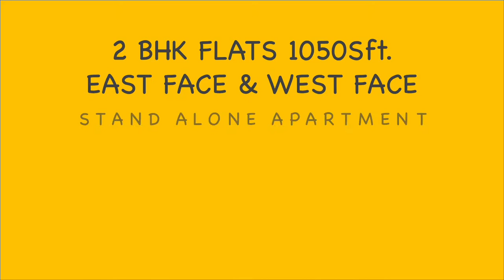2BHK East & West Face at Stand Alone Apartment in Pragathi Nagar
STRUCTURE
SUPER STRUCTURE: Quality Red Bricks with CM (Light weight).
PLASTERING
Two coats of Sponge Finishing with CM.
MAIN DOOR
BT Teak wood frame polished with brass fittings.
DOOR SHUTTERS
Door Frames with Teakwood with water proof Flush doors.
WINDOW SHUTTERS : 3 track UPVC Windows with Saint Gobain glass.
FLOORING
Vitrified tiles (2.5*X2.5") double charged.
KITCHEN
Granite Kitchen Platform with 'height Tile Dado.
TOILETS
Ceramic Digital tiles (12*X18*) one EWC/IWC with wash basins along with tiles upto 7'
height, Anti-skid flooring, quarter turn taps, and wall mixtures CERA make,
ELECTRICAL
Concealed copper wiring with Nakoda cable with light, fan points and 5 Amps,
15 Amps plus points with Anchor Modular Switches.
PAINTING
Birla putty Finishing for Internal walls with Asian Emulsion Paints and External with
ACE, Doors & Windows with Enamel Paints (Asian),
WATER SUPPLY
24 Hours Bore well water supply from overhead tank and provision for Municipal Water.
PLUMBING
Ashirwad Pipes, CPVC Prince or Sudhakar pipes PVC and with taps of Hindware make,
LIFT
Six passengers lift
GENERATOR
Generator for common tights and lift
SECURITY
Providing CC TV Cameras in Parking Area

Y. Raghvendra
TS RERA LICENCE NO. A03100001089 📜

CommissionApplicable 🗞

2BHK East & West Face
Stand Alone Apartment in Pragathi Nagar
01/01/2022

2BHK East face 1110 Sft. in kondapur
2 Flats in Each Floor
Car Parking, Power Backup
30/11/2011

READY TO MOVE
RERA APPROVED
2BHK EAST FACE
1260 SFT
STAND ALONE APARTMENT
2 KMS. FROM CINE PLANET, KOMPALLY
26/11/2021

Ready to move in Gated Community
2BHK East Face 1355 SFT.
Near Suchitra Cross Roads
1 Year Old
Fully furnished flat
53 Sq.Yds UDS
False ceiling
Unique Designed Mosquito MESH Door
ROLLER BLINDS to all windows
CENTURY Plywood and Decolam
Customised Cot & Matres
Wall Papers
6 feet height Pooja Unit
Safety Grill and Bird Net in  Kitchen Utility and Balcony
4 Acres
7 towers
5 storied
260 units
Amenities
Swimming Pool
Indoor Game Room Billiards/Snooker Table, Carom Board, Table Tennis, Foosball Table.
24x7 Security
2 level car parking
01/12/2021

Open Plots at Shadnagar
4kms from Shadnagar Bus stand
Underground Drainage
Avenue Plantation
Children Play Area
30Feet & 40Feet wide internal BT Roads